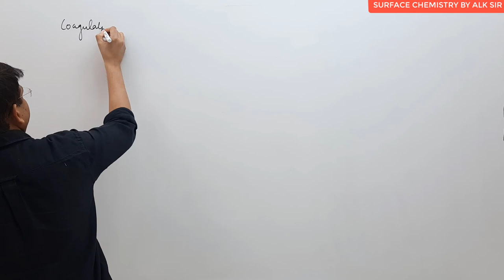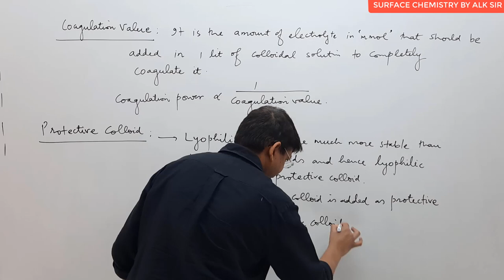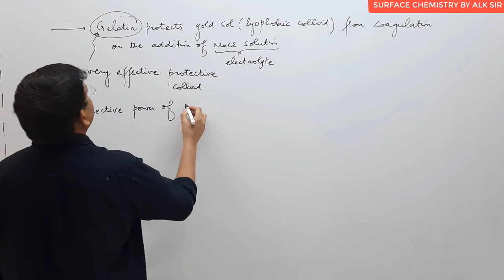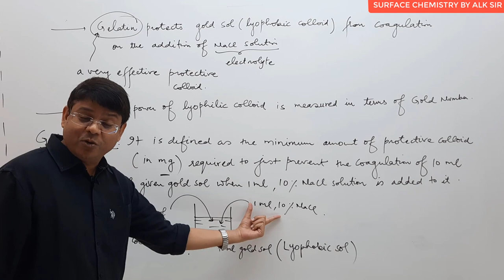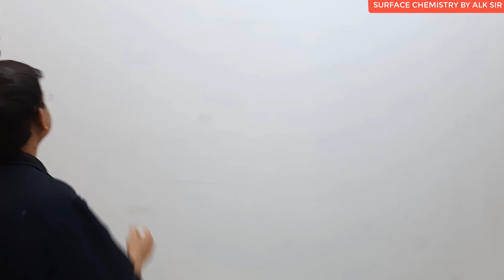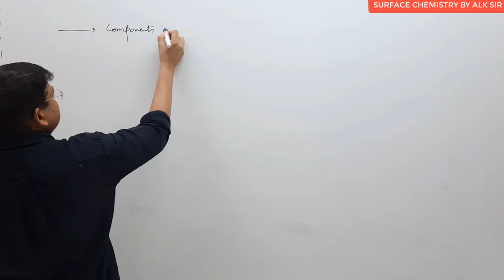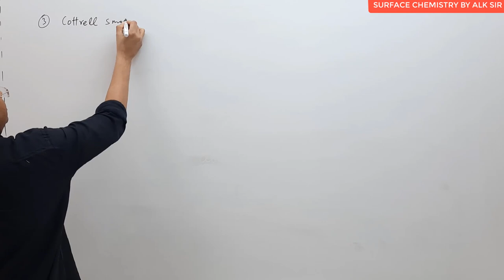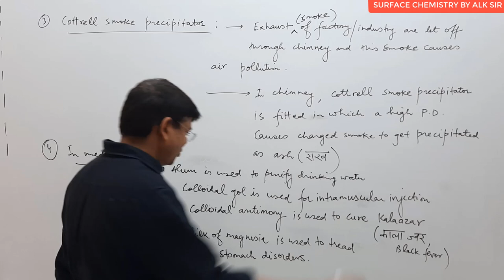7 Surface Chemistry | Colloids | Applications Of Colloids |IIT Advanced | JEE Main | 12 Chemistry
Surface Chemistry | Colloids | Catalysis | Enzyme Catalysts |IIT Advanced | JEE Main | Chemistry
Topics covered in this lecture  with timestamp :
00:00 coagulation value
2:30 protective colloid
10:22 gold number
20:50 emulsion
26:13 appliction of colloid